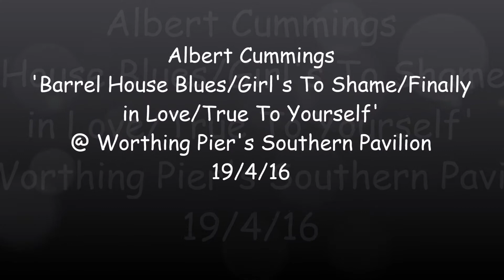Albert Cummings '30 minutes of pure excellence' @ Worthing Pier's Southern Pavilion 19/4/16